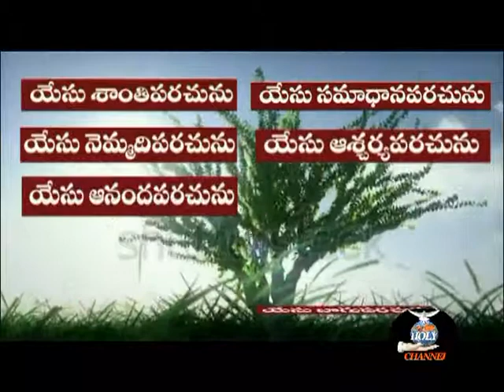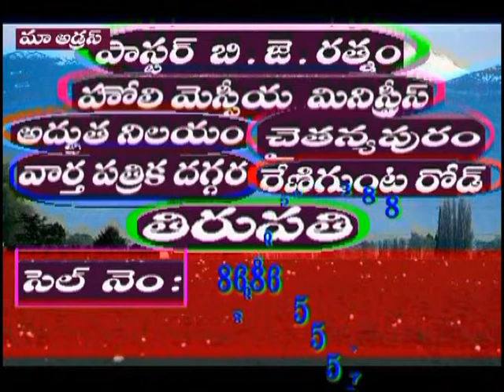Telugu Chriestian Testimonies 08 అద్భుతనిలయంలో యేసయ్య చేసిన అద్భుతాలు pastor bjratnam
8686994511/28